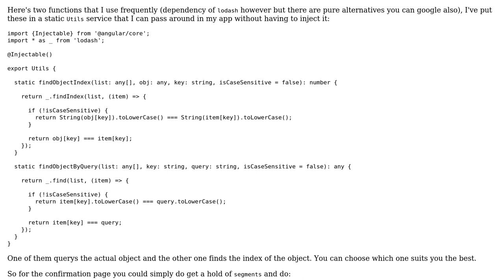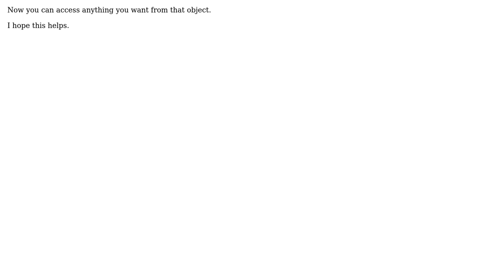Angular2 - Reactive Forms need to get selected text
With thanks & praise to God, and with thanks to the many people who have made this project possible! You are responsible for your own actions.